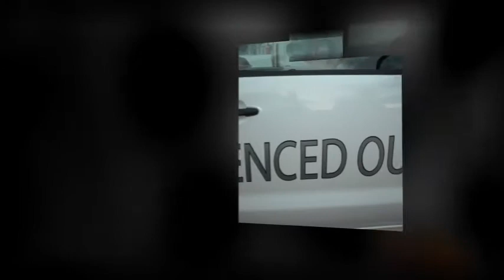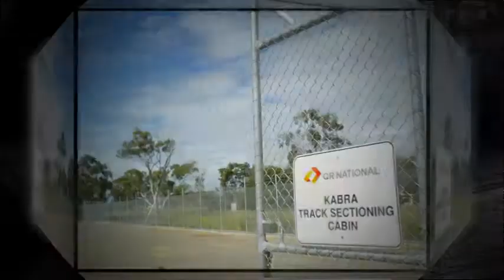Security Fencing Contractor QLD - Specialist in Security Substations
Need a Security Fencing Contractor Queensland for remote area work?
Servicing Central and North Queensland for all your fencing designs.